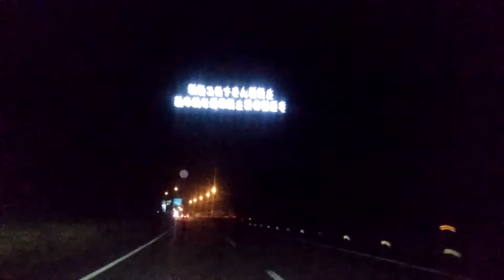日産 DAYZ ROOXハイウェイスター 夜の国一バイパスを走る